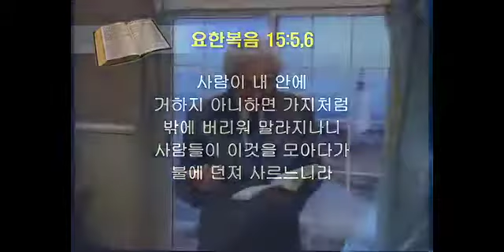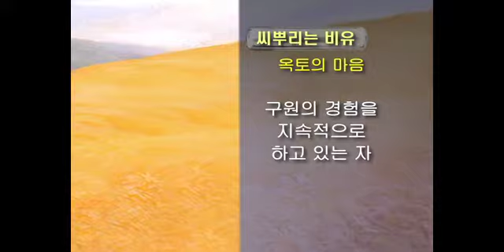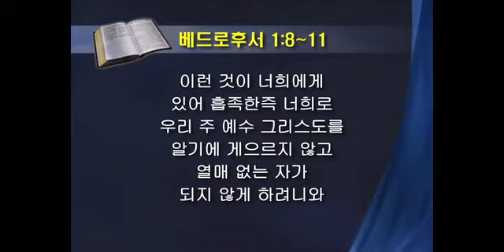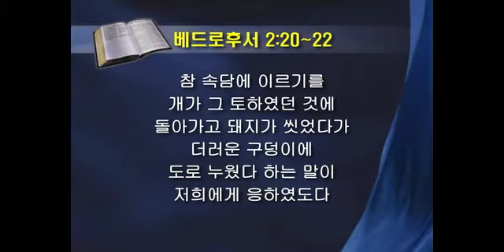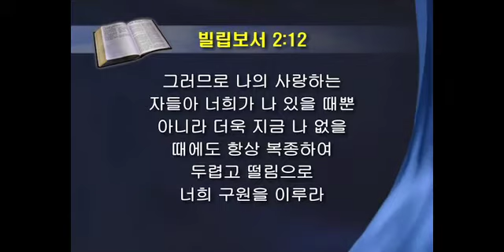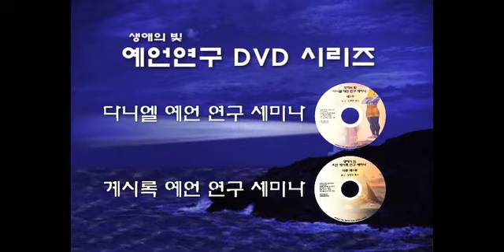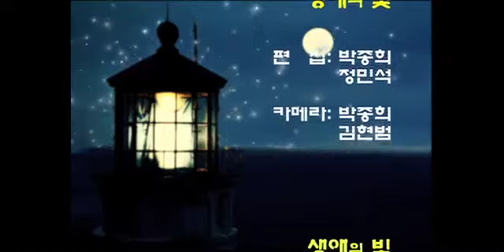[성경공부] 51회 구원받은 사람이 멸망되기로 선택할 수 있을까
기독교방송, 설교, 말씀, 성경말씀, 성경공부, 성경강해, TV선교방송, 진리, 은혜, 성령,한번구원영원한구원?

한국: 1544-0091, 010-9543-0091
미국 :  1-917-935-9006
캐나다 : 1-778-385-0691